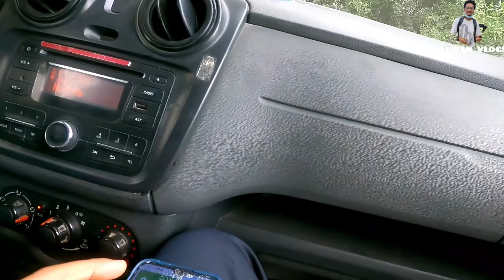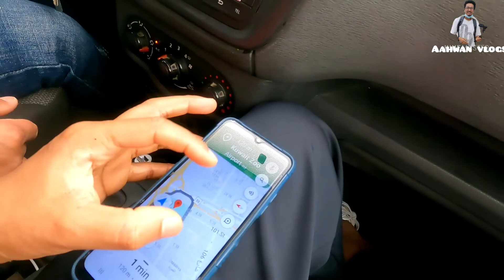Going TO Visit Kuwait Zoo And Fishing Same Day| PART 1कुवेत चिडियाखाना भ्रमण गर्दाको नराम्रो अनुभव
The purpose of this video making is educate the people so that they can explore the world. Not for monetization the channel and make money from viewers.

My devices
Samsung s8 plus
Go pro
Manfroto tripod
Lavalier microphones
Rod microphone